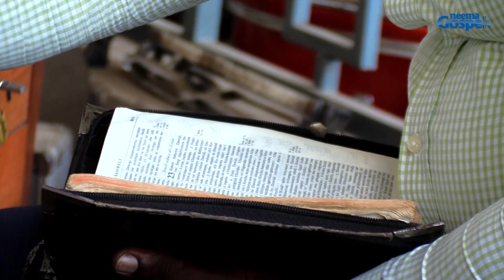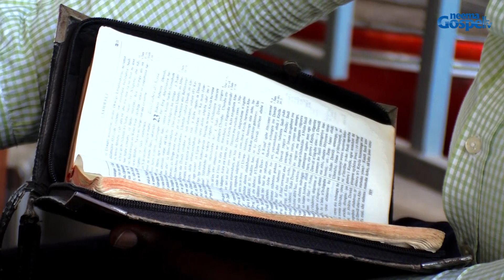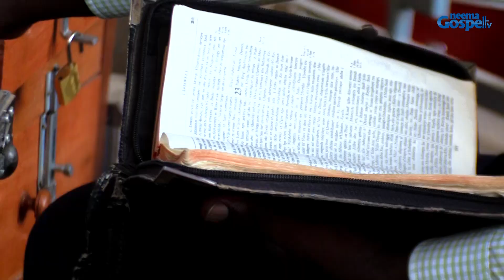Imburi ku bisagara//Ev Pierre NTIRAMPEBA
Mwipfuza kuyaga natwe kuri telefone mwokwifashisha iyi numéro (Appel & Whatsapp) canke (Appel & Whatsapp) ariko kandi mwonatwandikira kuri Email yacu: . Ivyiyumviro vyanyu,intererano zanyu kubw'ibiganiro n'ubutumwa tubashikiriza,vyose birahawe ikaze kubwo gutegura umugeni wa Kristo Yesu
Transcription